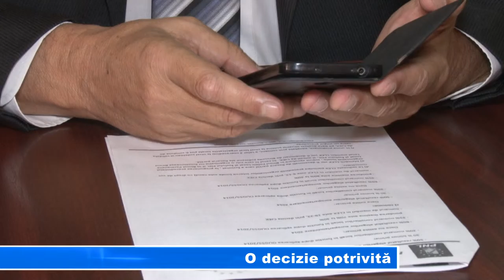O decizie potrivită